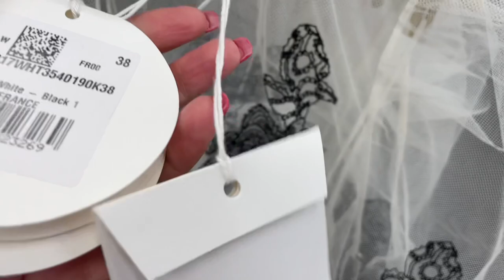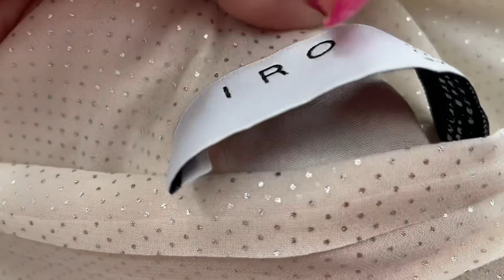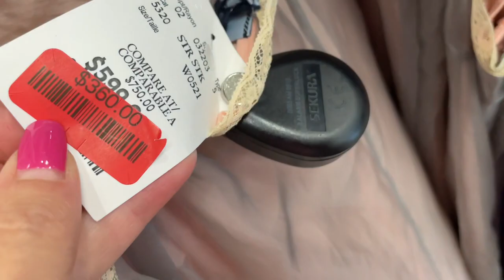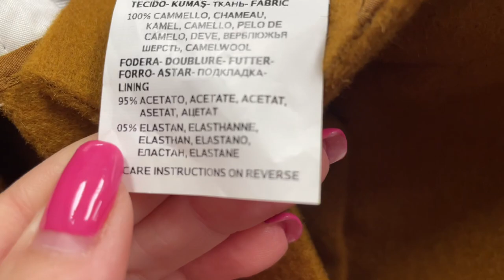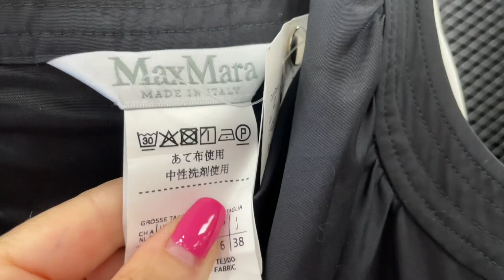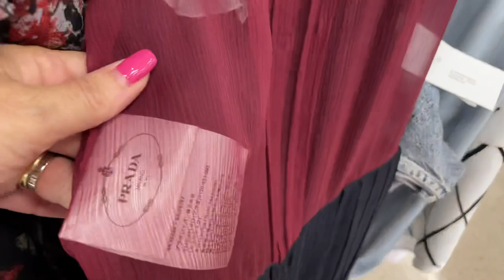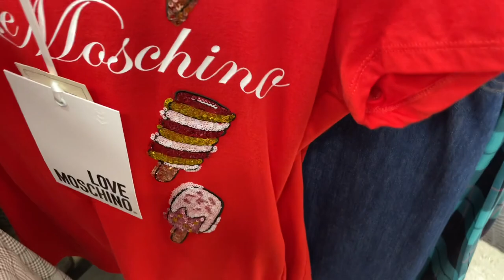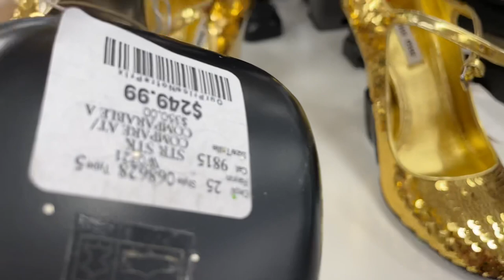Чуть не купила босоножки FERRAGAMO, Очень МНОГО ФИРМЕННЫХ шмоток и ОБУВИ все на РАСПРОДАЖЕ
Дорогие друзья сегодня шопинг влог в магазине где можно купить все! От бюджетной одежды до самых дорогих люксовых вещей! Все на распродаже и все не дорого!